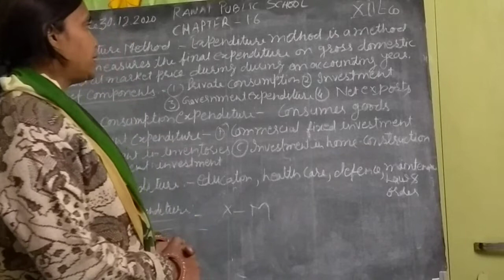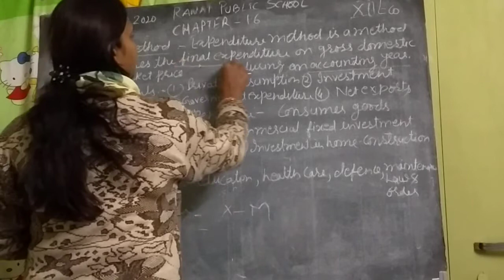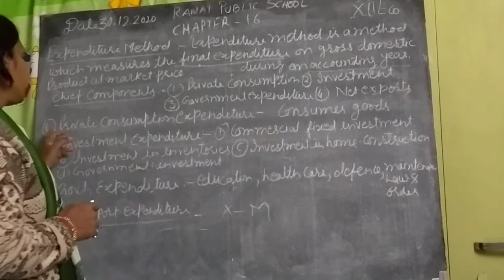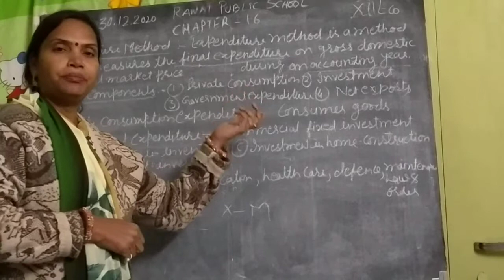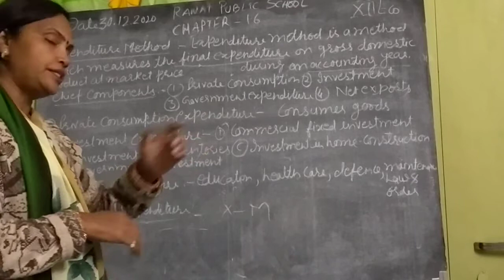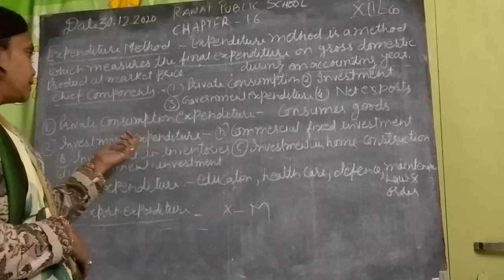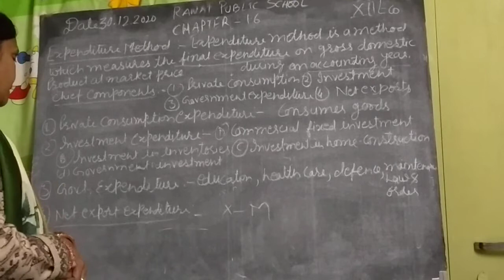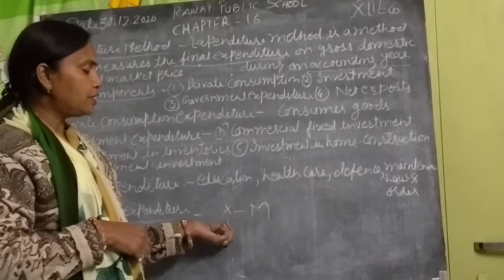XII ECONOMICS chapter 16 expenditure method